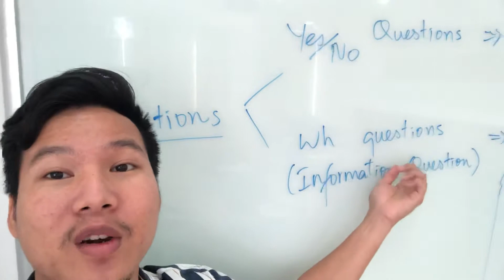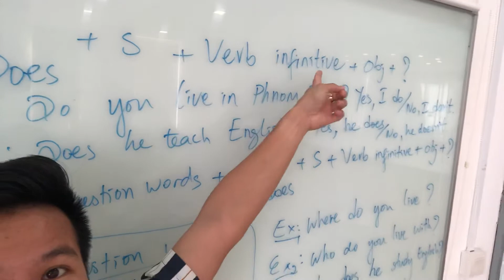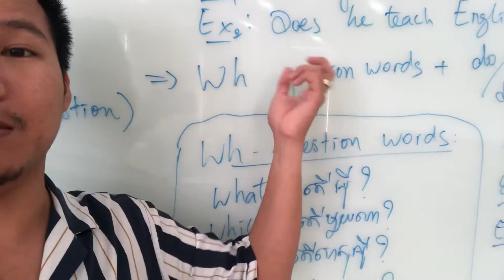GEP1: lesson 9- Word Order in Questions